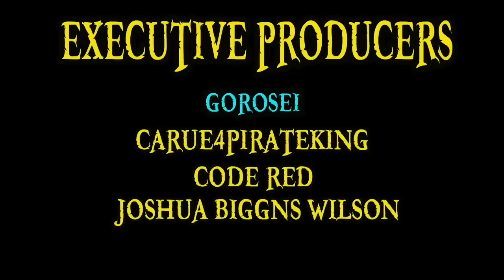The Kage Kage no Mi (Shadow-Shadow Fruit) | Devil Fruit Encyclopedia